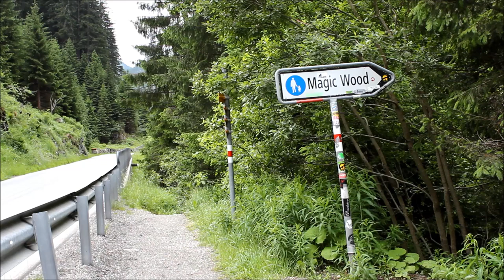Bouldering Magic Wood (Never ending story 1+2 // nothing changes)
Stefan Hochbaum bouldering in the beautiful Magic Wood in Switzerland.

Ticklist:

Fightclub 7c
Never ending story part 2 8a
Never ending story part 1 8a+
Nothing changes 8a
Du côte de Seshuan 7c+